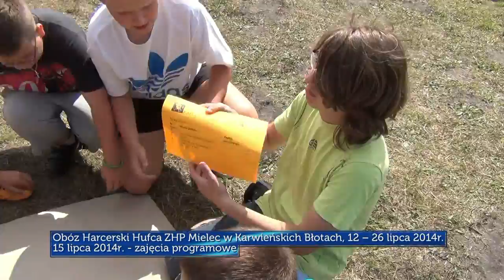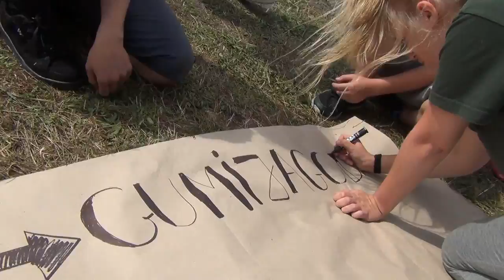Obóz Harcerski Hufca ZHP Mielec 2014. 15 lipca, zajęcia programowe.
Obóz Harcerski Hufca ZHP Mielec
w Karwieńskich Błotach
12 – 26 lipca 2014r.
15 lipca, zajęcia programowe.

w Karwieńskich Błotach
12 – 26 lipca 2014r.